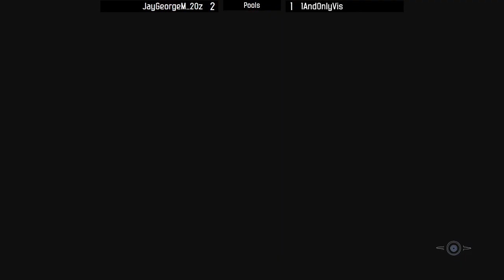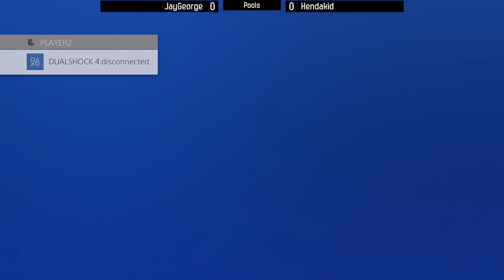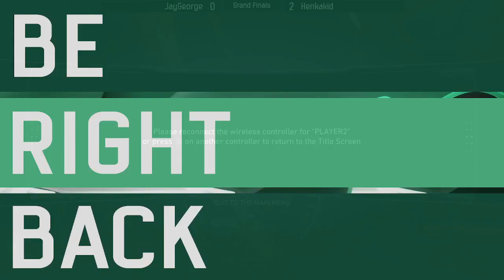NEC 2022 Injustice 2 Tournament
1:50 JayGeorgeM 20z Vs 1AndOnlyVis
21:10 Gh0st Vs Hendakid
30:55 Gh0st Vs 1AndOnlyVis
40:50 JayGeorgeM 20z Vs Hendakid
53:55 JayGeorgeM 20z Vs 1AndOnlyVis
1:06:20 JayGeorgeM 20z Vs Hendakid -